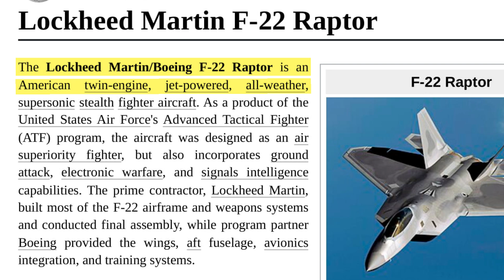F-22 Raptor: The Most Dangerous Fighter Jet Ever Built by United States of America.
The F-22 Raptor is widely considered the most dangerous fighter jet ever built by the United States. Designed by Lockheed Martin, this fifth-generation stealth aircraft was created to dominate the skies with superior agility, unmatched stealth, and cutting-edge avionics.

In this video, we explore:

How the F-22 achieves radar invisibility

The power of its supercruise capabilities and thrust-vectoring engines

The deadly precision of its AIM-120 AMRAAM, AIM-9 Sidewinder, and 20mm Vulcan cannon

Why the F-22 still terrifies enemies despite a short production run

Its legacy and the rise of the Next Generation Air Dominance (NGAD) program

With only 187 operational Raptors ever built, the F-22 remains one of the rarest and most lethal war machines in the world.

💬 What do you think—is the F-22 still unmatched in the skies?

This video is for informational and educational purposes only. The content is based on publicly available research, defense publications, and open-source data. We do not offer professional military or defense advice.